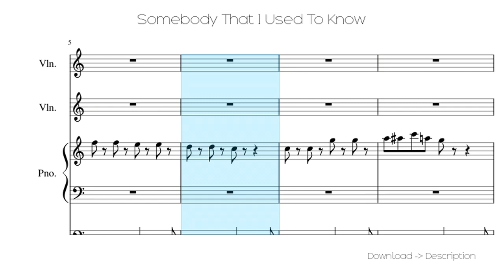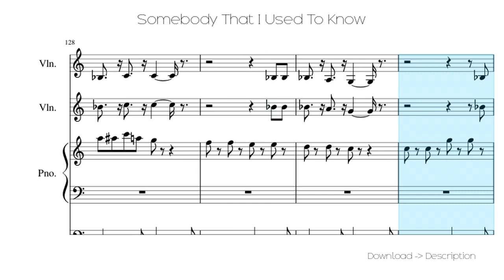🎶 Somebody That I Used To Know 🎸🎸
Sheet for song: 🎶 Somebody That I Used To Know 🎸🎸